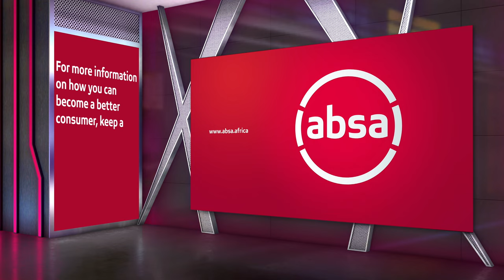Absa Vehicle & Asset Finance: Balloon Payments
The number of customers that have taken up balloon payments, along with extended vehicle finance terms, has been on an upward trend in the past few years. We ask Absa’s Sarvas Naidoo and CMH’s Joel Chetty what needs to be considered before taking up a balloon payment on your next car.